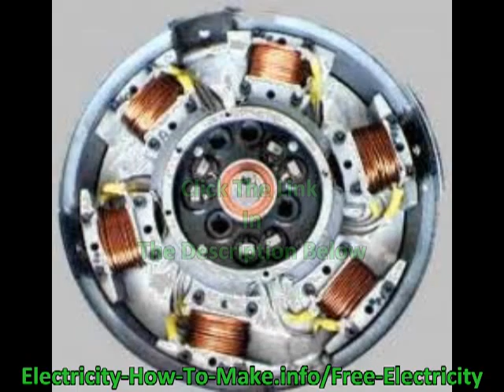renewable energy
Generate Free Electricity Guaranteed Be quick before page is removed!